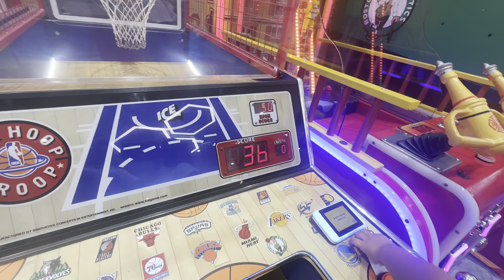Patrick 01.01.24 (fun and play)